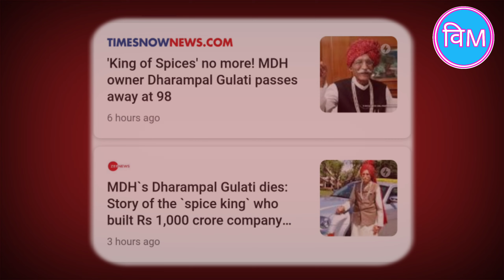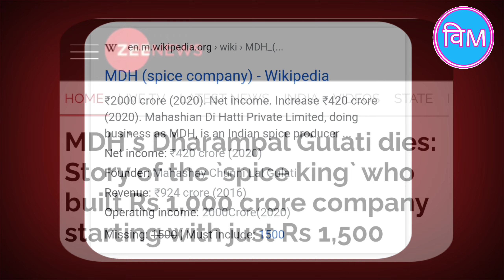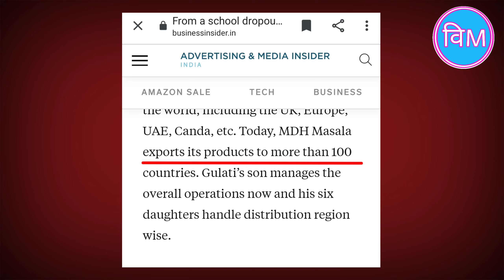The Story Of Sri Dharampal Gulati.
How he build the empire of 1500 crore by only 1500rs.

0:00 Introduction
0:23 The making of MDH